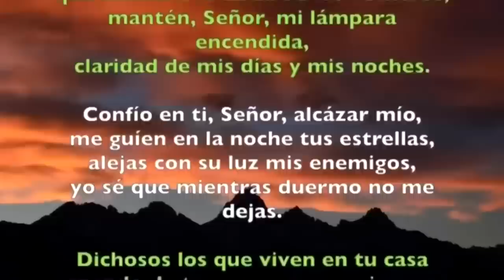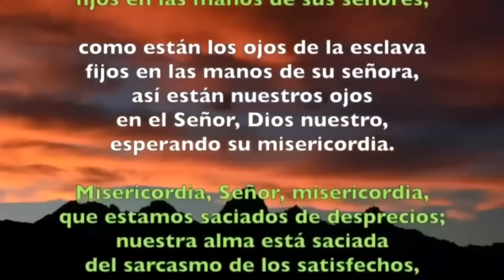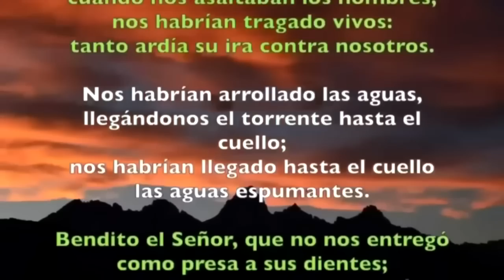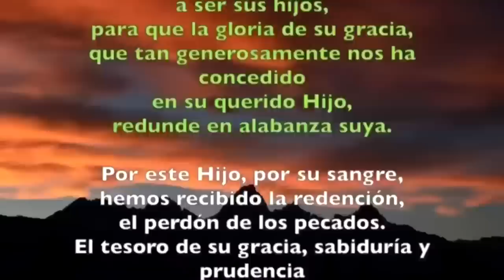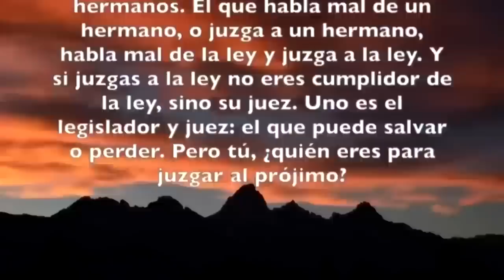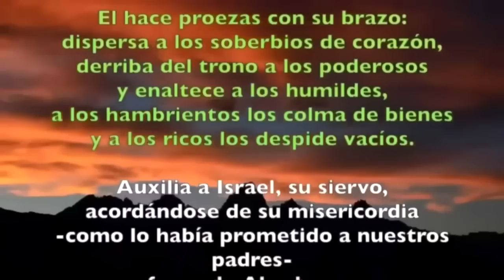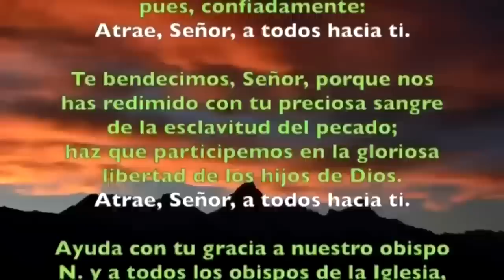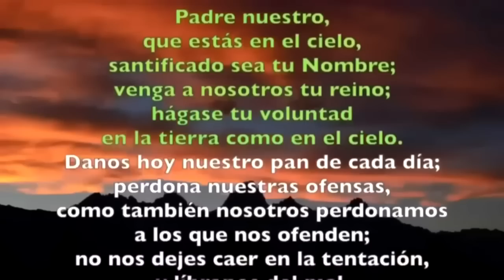Oración de la tarde (Vísperas), LUNES 9 DE OCTUBRE 2023 | XXVII Semana de T. Ordinario